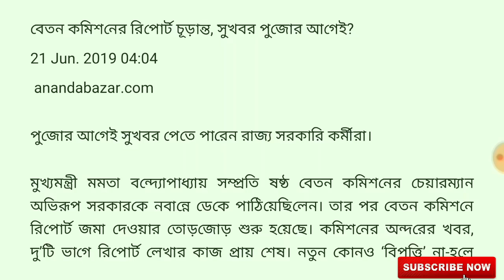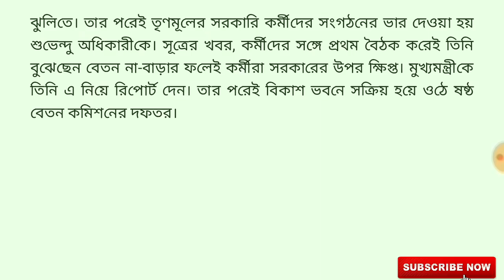বেতন কমিশনের রিপোর্ট চূড়ান্ত, সুখবর পুজোর আগেই!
Hello Friends

Thanking you

youtubekolkata

youtube kolkata